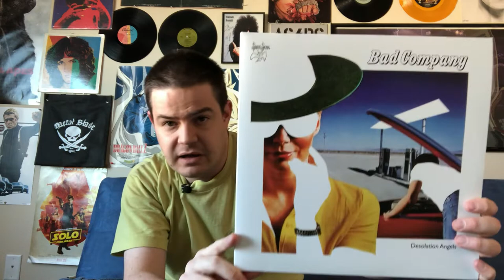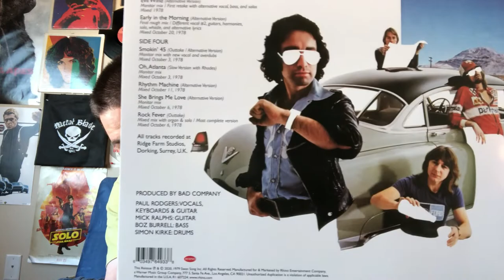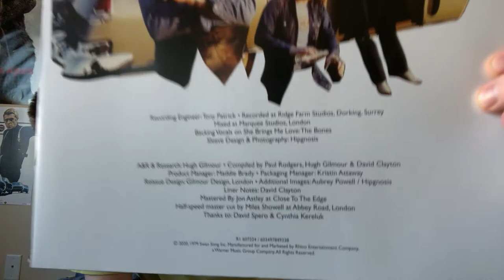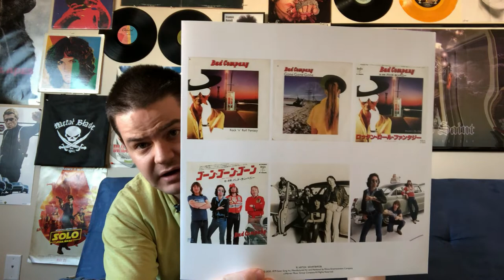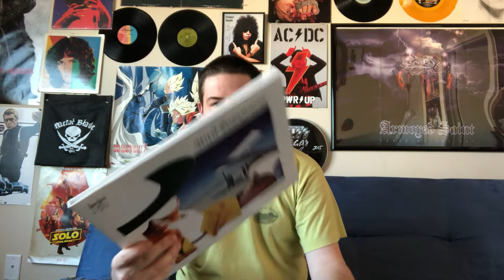Bad Company Desolation Angels Deluxe Vinyl Reissue Review!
My review for the 2LP reissue of Bad Company's fifth album, Desolation Angels.

This video edited with Wondershare Filmora 9.